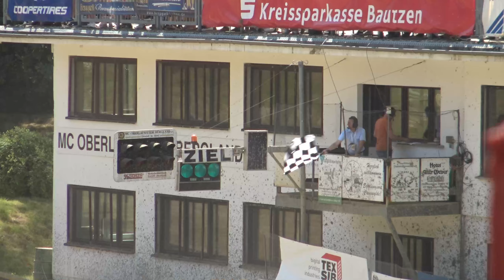Arnost Florian - MATSCHENBERG OFFROAD ARENA - FIA European Autocross Championship 2022 - Round 3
LICENZA ARTLIST

SOCIAL

Stefano Zoppetti